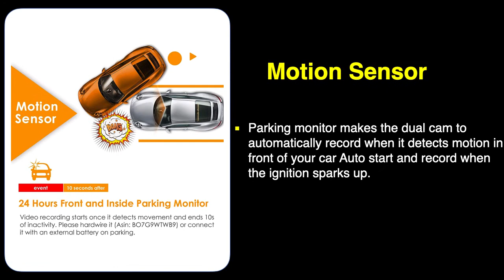N2 Pro Dual DASH CAM Infrared Night Vision ⚠️Don’t Buy Before You WATCH This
Many thanks!
KOPANZ

Vantrue N2 Pro Dual Dash Cam Dual 1920x1080P Infrared Night Vision Front and Inside Dash Cam (2.5K Single Front Recording) 1.5" 310° Car Camera with Sony Sensor,24 Hours Parking Mode,Motion Detection, Loop Recording & G-Sensor,Support up to 256GB Card-Don’t Buy Before You WATCH This!

【The FIRST DUAL 1080P dash cam on the market】 Based on the powerful Novatek NT96660 CPU, equipped with advanced Sony Exmor IMX323 (rear cam) and OV4689 (front cam) image sensor, the Vantrue OnDash N2 Pro dual 1080P dash cam simultaneously captures the road ahead (170°) and the cabin (140°) in crystal details at dual 1920x1080P 30fps . Or utilize the front cam only to record road ahead at 2560x1440P @30fps or 1920x1080P @60fps, capturing license plates clear.

【Infrared Night Vision w/Sony Sensor】F2.0 6-glass lens rear facing cam plus 4 IR LED lights greatly enhances night vision in car at low light environment, making your driving more safer at night. F1.8 6-glass lens front facing cam and unique HDR video system automatically balance the light and dark areas of the video. Simply toggle the night vision status by pressing the power button.

【Looping Recording & G-Sensor & Optional GPS】Seamless Loop Recording overwrites the oldest footage with the newest upon filling a card to capacity. Variable sensitivity G-sensor auto detects a sudden shake/collision and emergency locks the footage to "Event File" to prevent that video from an overwrite. Supports up to 256GB microSD cards (Class 10 formatted to FAT32). Optional GPS to track the driving route, location and speed(To use GPS function, please buy an extra gps mount Asin: B07CG9RSVS).

【Powerful Functions 】Parking monitor makes the dual cam to automatically record when it detects motion in front of your car Auto start and record when the ignition sparks up Auto LCD OFF timer ensure you won't be disturbed by another glowing rectangle on your windshield Ideal for most climates:-4° to 158°F (-20° to 70°C) Excellent audio recording with built in micphone Time lapse function automatically takes photos at specified intervals.

【Total Peace of Mind w/18m Warranty】 Full 18m Warranty, email replies within 24H, and 100% Satisfaction Guarantee Pay less auto insurance Your witness for accidents and insurance claims Perfect for taxis, Uber, lyft drivers, commuters, and families.